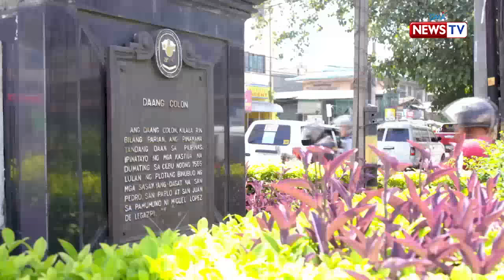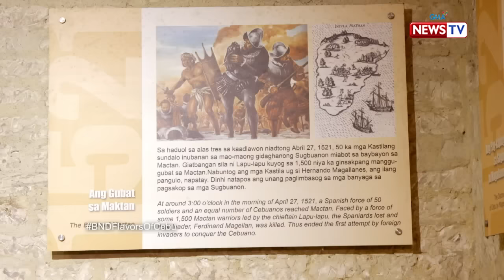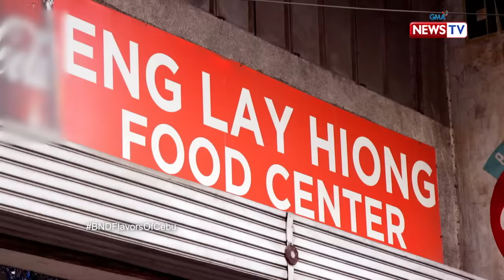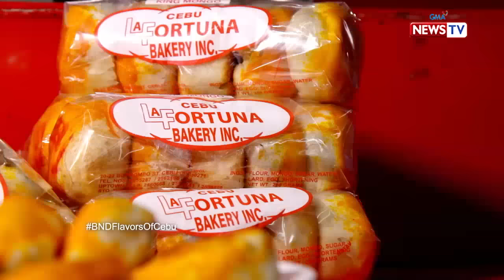Biyahe ni Drew: Flavors of Cebu (Full episode)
Aired (November 23, 2018): Our favorite Biyahero goes back to Cebu to taste the flavors of the Queen City of the South, including the traditional puso or rice wrapped in leaf, Cebu lechon, and lansiao or balbacua. Strolling downtown in Cebu, Drew also gets a taste of Chinese culture from one of the earliest Chinese restaurants in the city.